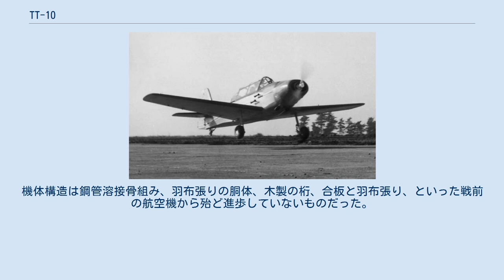TT-10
TT-10 TT-10は、日本の航空機メーカーであった東洋航空工業が製作した、低翼・レシプロエンジンの練習機である。
 第二次世界大戦で敗北した日本は一切の航空機の開発と生産が禁止されたが、1952年（昭和27年）にサンフランシスコ講和条約が発効し、日本の独立が回復するとともに、航空機開発も解禁された。
 終戦まで活動していた川西航空機の上層部らが中心となって設立された東洋航空工業が、最初に製作したのが同形式であった。
1952年（昭和27年）8月に設計に着手し、同年12月30日に1号機（機体記号：JA3026）の初飛行に成功し、続いて2号機（機体記号：JA3049）も翌1953年（昭和28年）2月に初飛行した。
ちなみに同形式は戦後日本の国産機としては2番目であった（第1号は新立川飛行機のR-52練習機）。
 2機は日本青年飛行連盟（後の社団法人日本飛行連盟）に譲渡され、藤沢飛行場で訓練機として運用されていた。
1955年6月12日に2号機は事故によって喪失したが、1号機は1962年7月まで使用され、現在は東京都立航空工業高等専門学校の科学技術展示館で展示保存されている。
保存機は、2009年5月18日に、日本航空協会から重要航空遺産に認定された。
 主な運用目的は、初級から中級までの曲技も含む訓練飛行に使用するものであった。
機体構造は鋼管溶接骨組み、羽布張りの胴体、木製の桁、合板と羽布張り、といった戦前の航空機から殆ど進歩していないものだった。